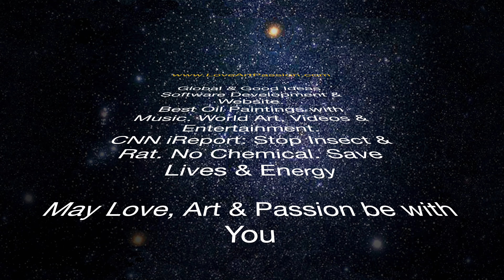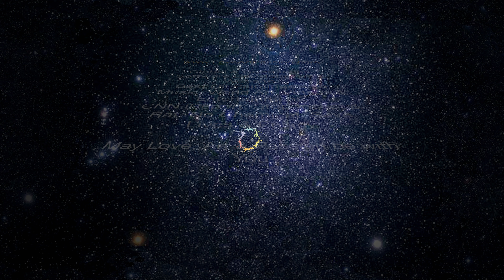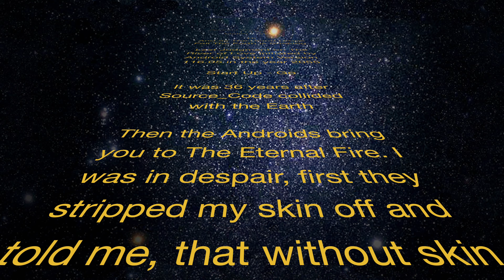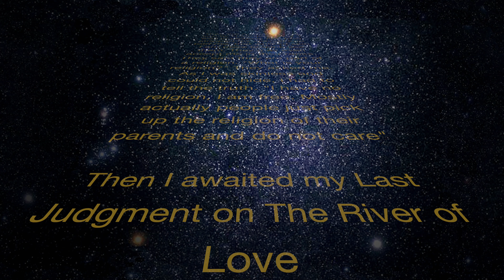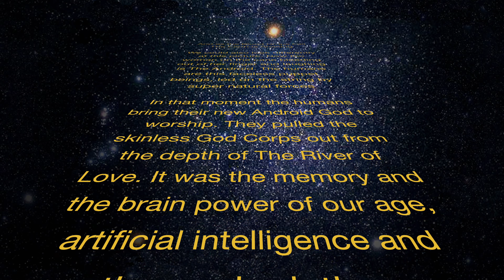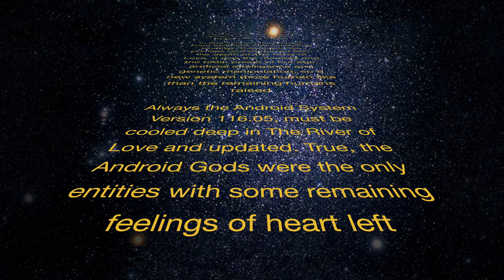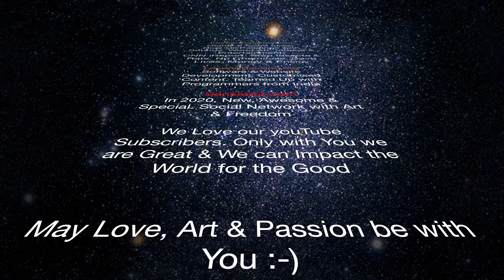Last Judgment executed by Artificial Intelligence at The River of Love. Android System Version 116.5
The Last Judgment executed by Artificial Intelligence. Android System at The River of Love. System Version 116.05, year 2055. Oil on Canvas. Great Oil Painting. Artist Chris Staebler. Web Developer & Founder

Global & Good Ideas. Oil Paintings.
Solved - Hair System Attachment. Solved - Stop Insects entering your Home.

May Love, Art and Passion be with You :-)